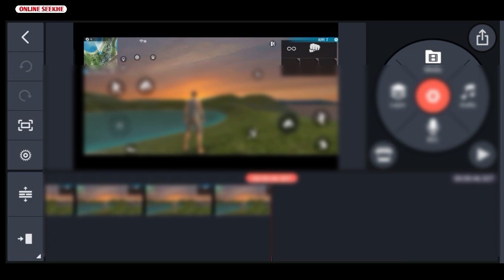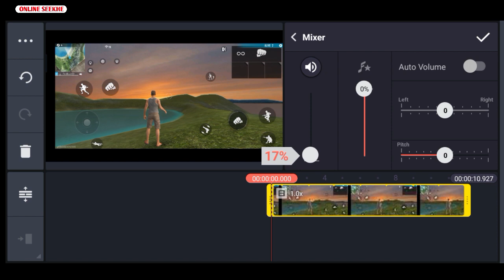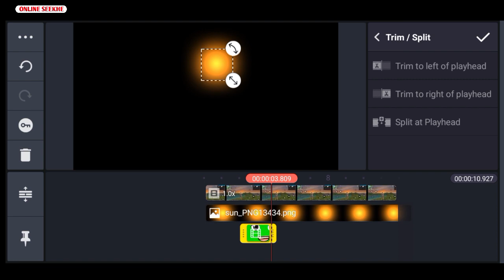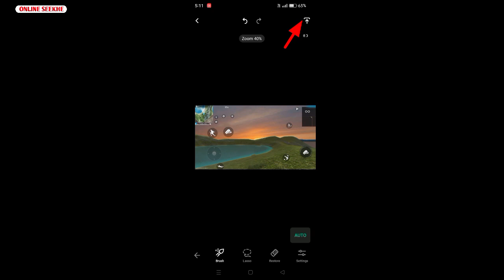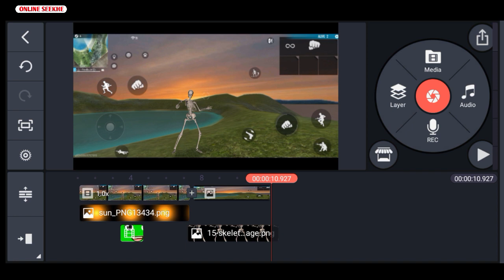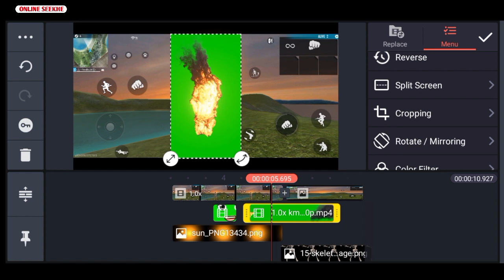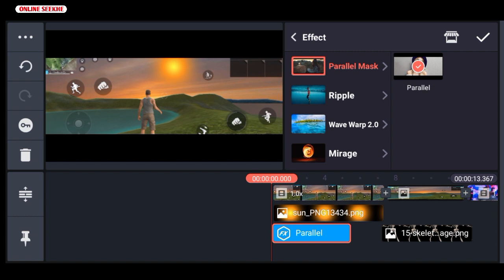Free Fire Funny Video Editing | Free Fire Funny Video Editing Kaise Kare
My Mic